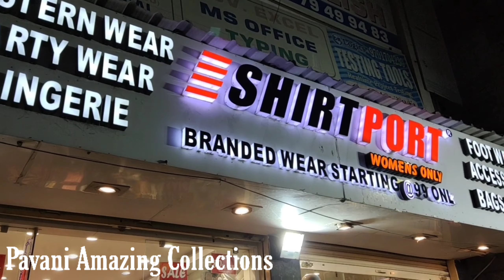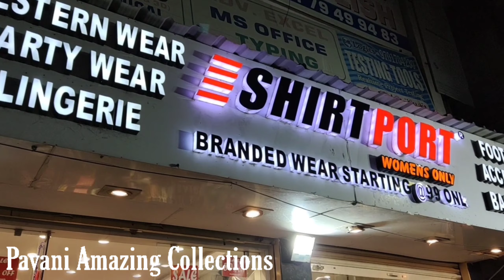SHIRT PORT | Winter | Party Wear Collection | Branded Western ware Starting@99 Only | Ameerpet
First ShirtPort  Video link:-

SHIRT PORT Branded Western ware Starting@99 Only | Ameerpet

Shop No.1, Beside Bata showroom Satyam Theatre Road, Gurudwara Ln, Ameerpet, Hyderabad, Telangana 500016

shop at styleport
branded western wear starting ₹99

 beside Bata showroom,
 Satyam theatre Road ,
Gurudwara lane, Ameerpet

styleport_hyd

pavani amazing collections